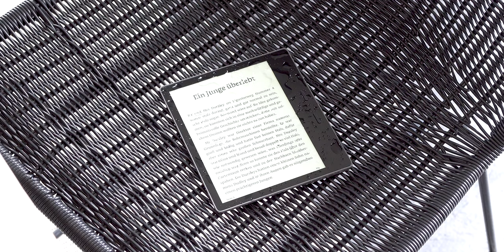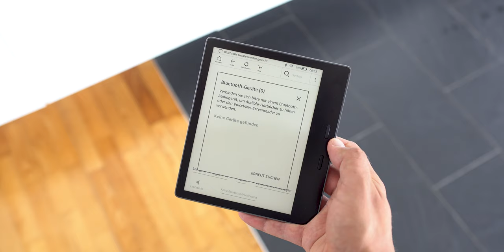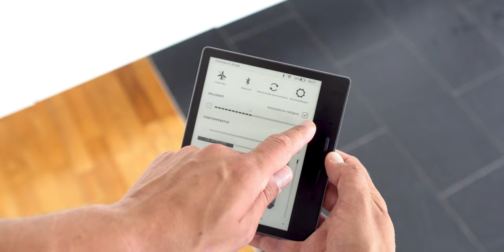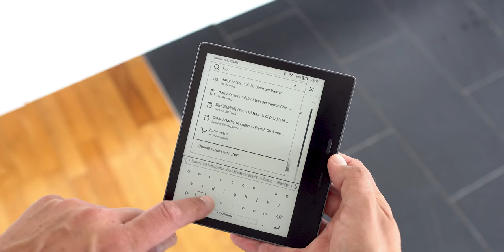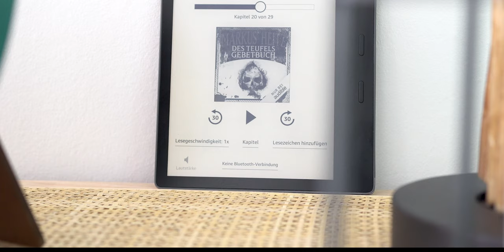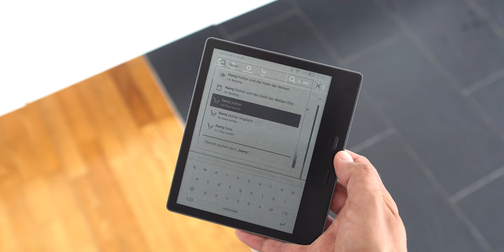Test: Amazon Kindle Oasis (2019) im 2-Wochen Fazit | deutsch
Amazon Kindle Oasis 2019 Test - in diesem Video seht ihr mein Fazit und Review zum neuen Kindle Oasis von Amazon, der in dieser Ausgabe auch über einen Farbtemperaturfilter verfügt.

► Kindle Oasis 2ß10 kaufen*